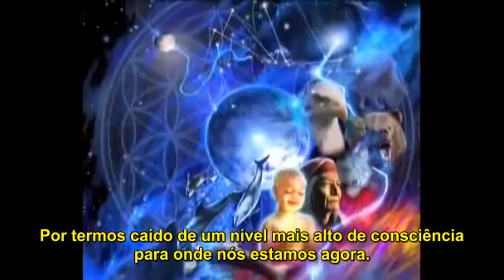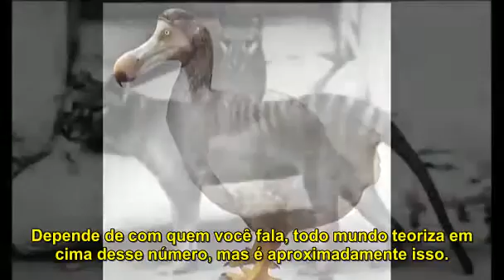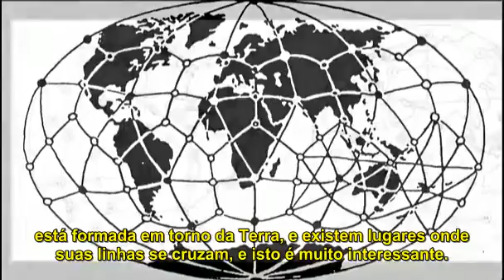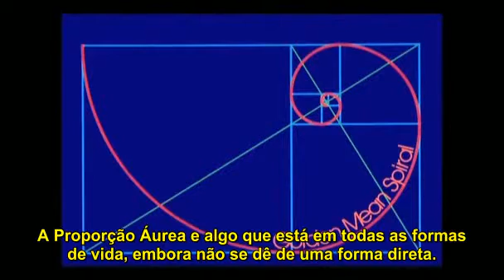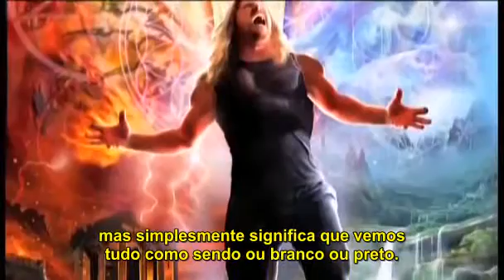2/6 Drunvalo Melchizedek - Nascimento de uma Nova Humanidade (Legendado PT/BR) [Atlantida, 2012]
Sobre o Autor:
Drunvalo Melchizedek é um mestre espiritual dos USA, físico, matematico e especialista na secreta Geometria Sagrada, apresenta seus trabalhos e descobertas em seus workshops a 27 anos com alunos e discipulos em mais de 60 paises. Estudou com mais de 70 mestres, trabalhou junto ao governo egipicio no estudo das piramides de Gizé e lidera a comunicação entre muitas tribos pelo mundo e o mundo civilizado, incluindo os Maias. Atualmente trabalha dando workshops sobre tecnicas espirituais nos USA e e em mais de 33 paises. Foi a primeira pessoa no mundo de nossa era a desvendar matematicamente e geometricamente o corpo de luz conhecido em tempos antigos como Merkaba, uma de suas tecnicas principais ensinadas em seus workshops. Autor de 4 livros sobre conhecimento místico e espiritualidade.

Sobre os Livros:
Para conhecer mais sobre seu trabalho, seus livros podem ser adquiridos em portugues pela  editora brasileira Pensamento no link abaixo:

Sobre o Video:
Neste video ele descreve suas experiências místicas no trabalho com a construção da Grade Planetaria e o despertar da Kundalini da Terra junto com tribos indigenas pelo mundo. Contando desde acontecimentos anteriores a queda de atlantida a 13 mil anos atrás até os dias de hoje, passando pelo antigo Egito.